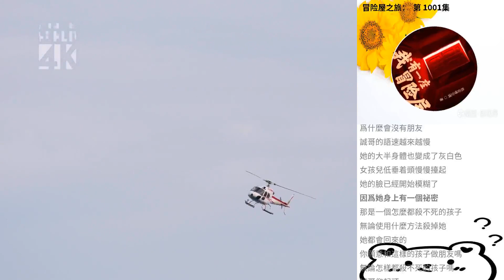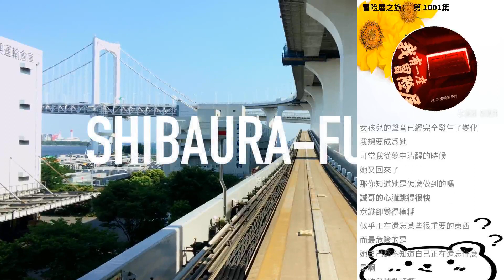冒險屋之旅： 第 1001集